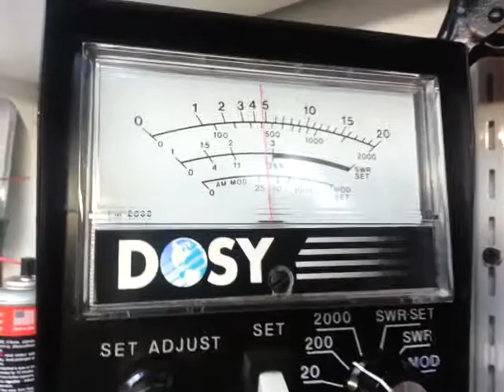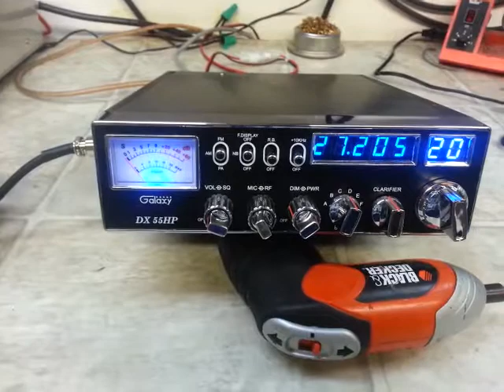Tune up report (2) for Jeff in Cali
If this is something you are interested in, visit us Galaxy 55hp "Truckerized"